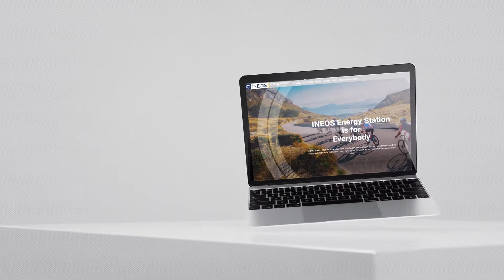Brandwave Brand Movie